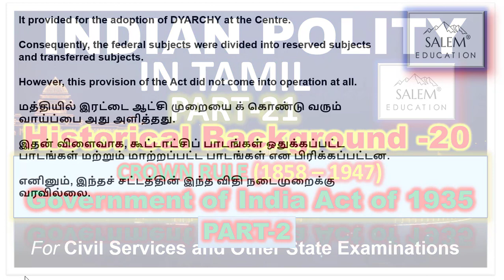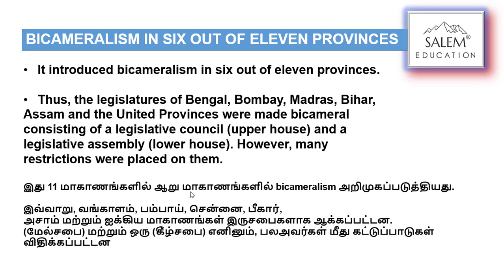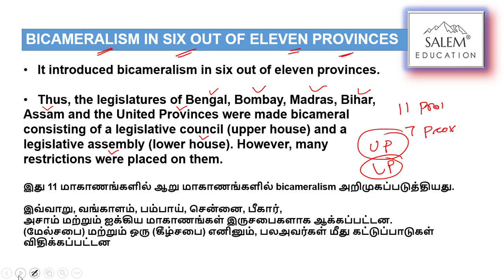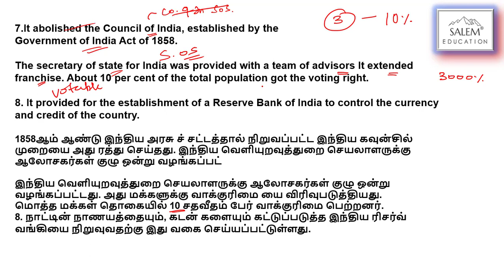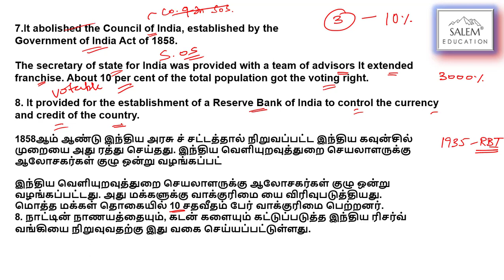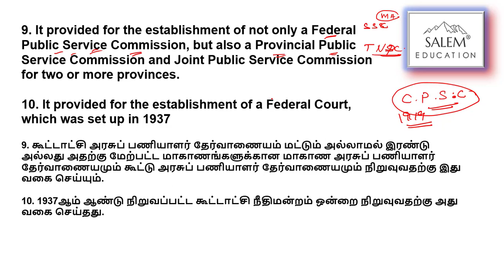PART-21 , HISTORICAL BACKGROUND - 20 | Indian Polity - 6th Edition M.Laxmikanth in TAMIL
PART-21 ,CROWN RULE (1858 – 1947)-Government of India Act of 1935 PART-2,HISTORICAL BACKGROUND - 20, Indian Polity - 6th Edition M.Laxmikanth in TAMIL
Government_of India_Act_of_1935
Government_of India_Act_of_1935_in_tamil